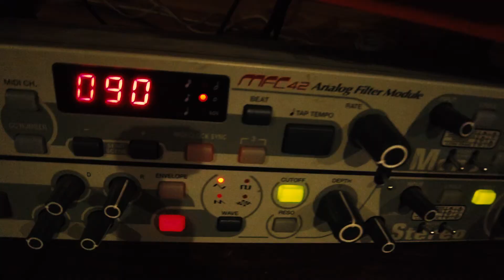Impro du confiné #2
petit setup à base de :

- Microbrute de chez Arturia
- Mementum noisebox de chez HAK
- EQ MXR
- dual Axolotl (stupid design)
- delay Eventide Timefactor
- Koma Field kit
- filtre AKAI MF42
- JMT SYNTH percussive noise generator (susanoonsynth )
- Tune in Tokyo (Eric Archers)